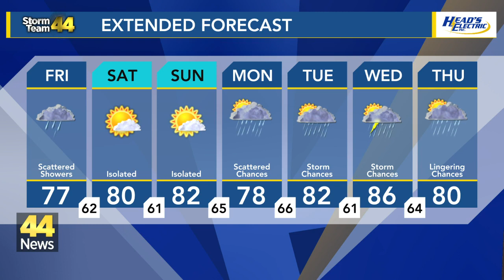Tracking scattered showers Friday; nice weekend ahead